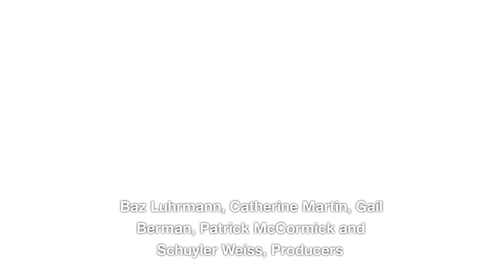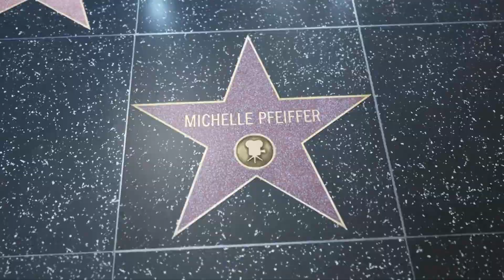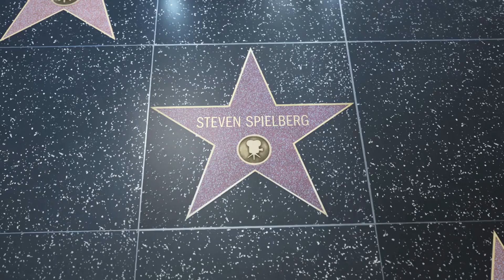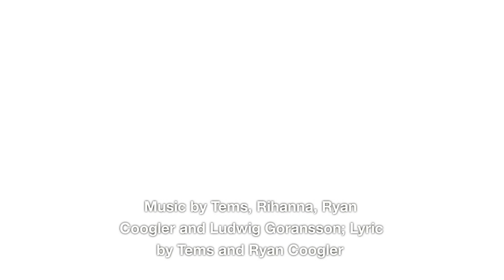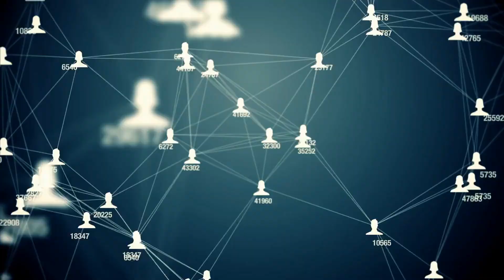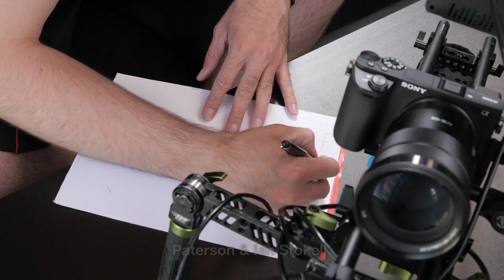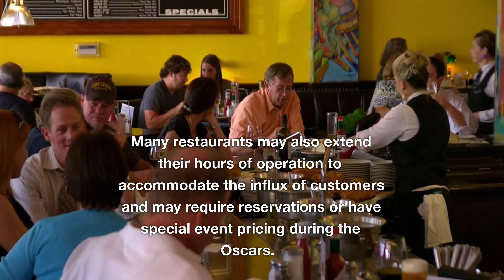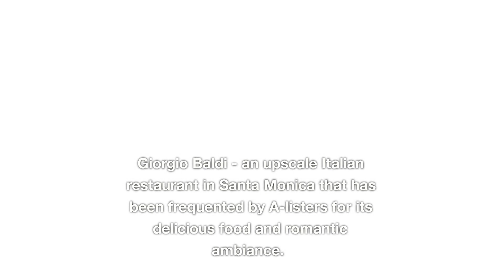OSCAR NOMINATIONS 2023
Oscar Nominations Awards 2023